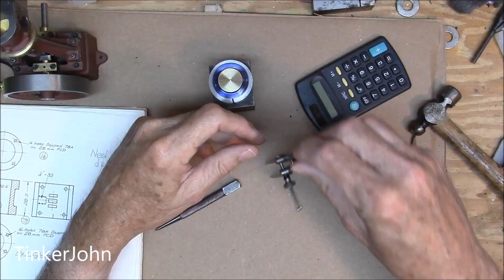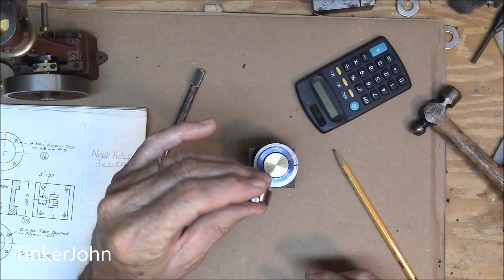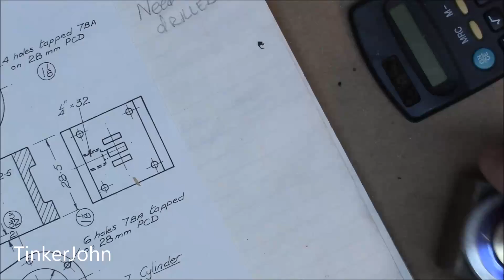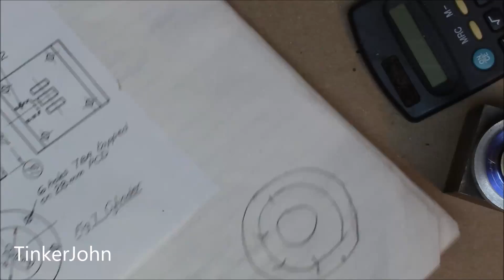Machining the Stuart 10V Steam Engine Castings - Part 58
NOTE:  Slight audio problem with small portion of video due to microphone issues.

A series showing the layout, machining and assembly of the popular Stuart 10V steam engine.